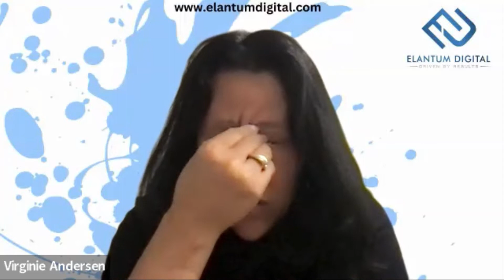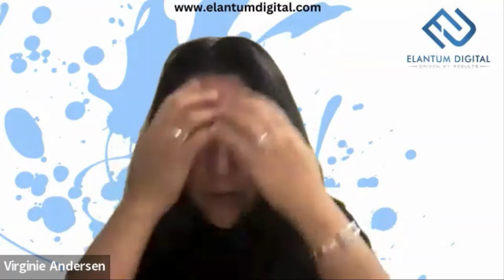Episode 2: 50 Shades of Publishing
Publishing By The Numbers is a weekly show on the craft and business of writing and self-publishing.
We will share tips and strategies for indie authors and self-publishers and conduct interviews with some of the greatest in the publishing industry!